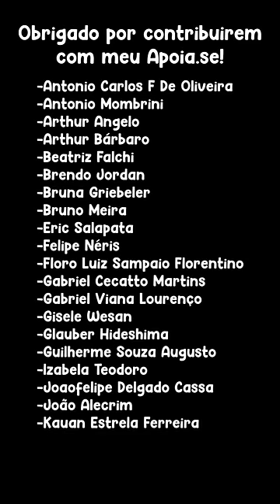🇺🇸⭐EUA: Xerife do Mundo